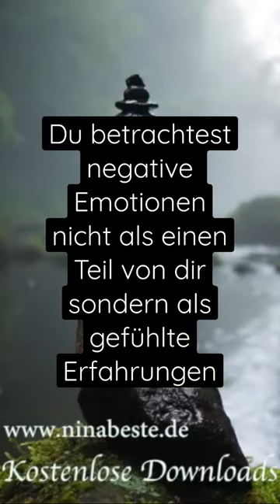Unterdrückte negative Gefühle & Ängste können krank machen!! So kannst du sie loslassen - Meditation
Namasté Nina ❤️

t